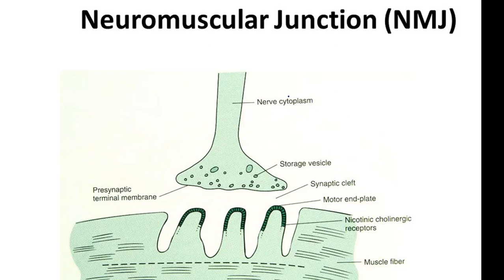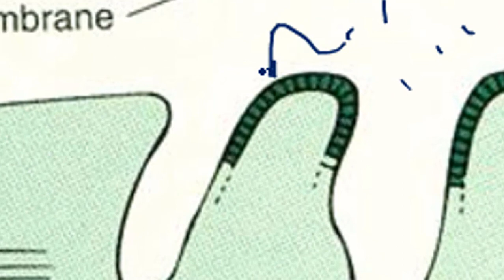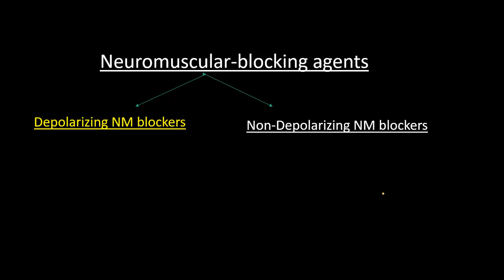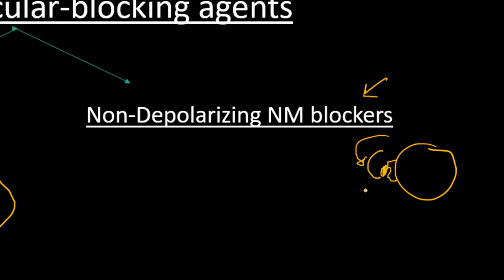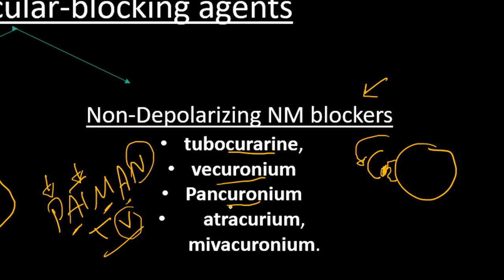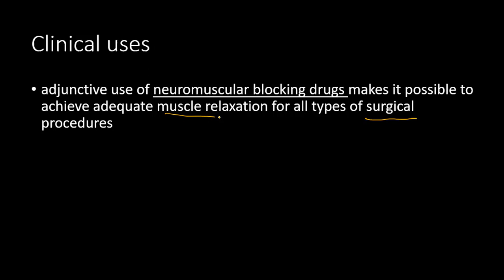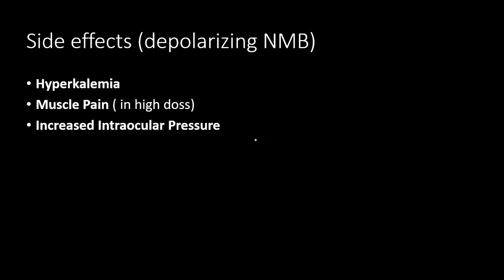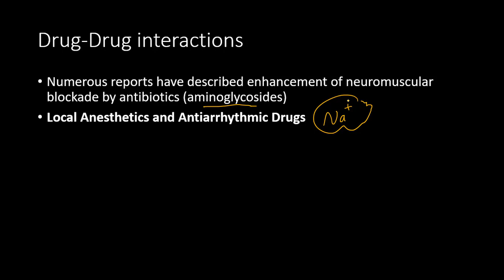neuromuscular junction blockers / Depolarizing and non- Depolarizing blockers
this video describe the main pharmacological aspects of Depolarizing and Non-Deploarizing neuromuscular blocking agents